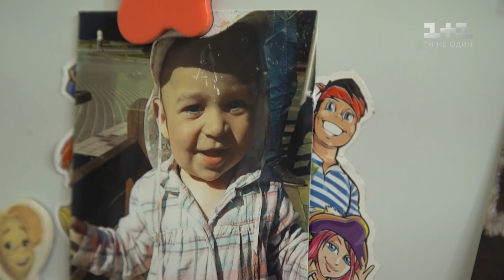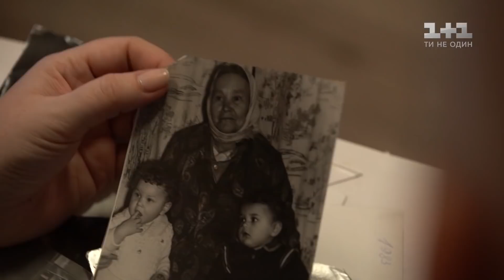Щоденник медіума 6 серія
Медіум Анастасія вже звикла, що до неї частенько приходять публічні люди - актори, телеведучі, музиканти. Та візитом світської левиці Світлани Вольнової була щиро здивована - Анастасія завжди думала, що ця жінка досить далека від містики. Світлана Вольнова визнала, що рішення звернутися до медіума далося їй непросто. Світська левиця досі тяжко переживає самогубство матері, тож попросила Анастасію зв’язатися з нею.
Сни - ще одна тема, яка надзвичайно цікавить медіума Анастасію. Погані сни у своїх рідних вона вважає ознакою того, що їх зурочили. До Анастасії звернулася по допомогу багатодітна мама Катерина. Вона часто бачить у снах померлого дідуся і хоче з’ясувати, в чому справа.